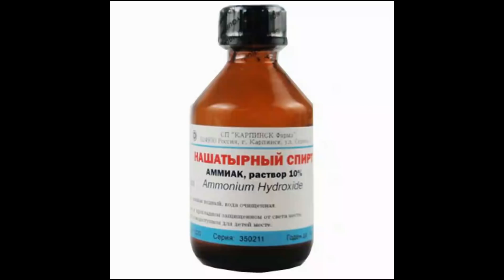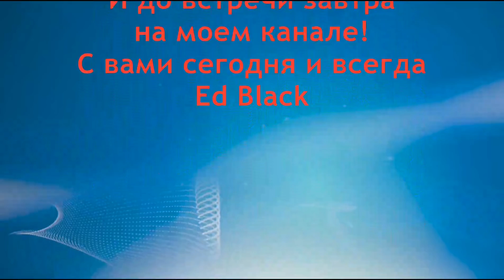Как удалить нежелательные волосы. Как избавиться от волос в домашних условиях № 11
Как удалить волосы на теле и лице.Как избавиться от волос в домашних условиях. Проблема нежелательных волос у женщин актуальна всегда. Как удалить нежелательные волосы на теле и лице. Как избавиться от нежелательных волос в домашних условиях с помощью подручных, домашних и народных средств. Как убрать нежелательные волосы навсегда. Обо всем этом я и расскажу в моей полной серии мини лекций по методам удаления нежелательных волос тела и лица в домашних условиях.
Метод № 11. В данном рецепте я советую использовать
смесь двух компонентов. Это нашатырный спирт и гидроперит в таблетках. Разбавляем эти компоненты в воде и наносим эту массу на область тела с нежелательными волосами. Все подробности этого метода вы узнаете из данного сюжета.

- все рецепты удаления нежелательных волос

– уход за телом все рецепты

Посмотрите эти интересные видео:
- Чистим сосуды головы и тела советую его посмотреть
- Пищевая сода. Зачем я насыпал соду на матрас -что произойдет
- Как почистить решетку на газовой плите ? Это самый лучший способ
- Аспирин для стирки белья. Бросьте 1 таблетку аспирина в стиральную машину. Бельё с аспирином
- Как пить перекись водорода по Неумывакину. Дозировка приема перекиси
- Зачем жевать сушёную гвоздику. Почему гвоздика не лечит. Тест гвоздики
- Что произойдет если кушать 2-3 яйца в день ? Последние факты
-Проверка щитовидной железы- как она работает. Пройди тест на Йод сейчас

– уход за кожей лица и шеи

– все рецепты ухода за волосами

Приветствую вас, уважаемые слушатели. С вами Эд Блэк edblack На своем канале я снимаю серийный контент и обучаю быть здоровым и красивым, делюсь интересными мыслями, доношу до вас идеи, как поддержать и восстановить здоровье, вернуть утраченную красоту. Это обучающие видео. Все идеи, советы и рецепты вы сможете легко применить во благо себе, своему здоровью и красоте. Желаю всем здоровья и красоты.